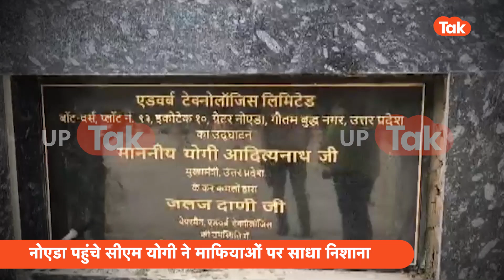CM Yogi on Mafia : नोएडा में सीएम योगी बोले,'मौसम की तरह यूपी में ठंडे पड़ गए माफिया'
कुछ इसी तरह सीएम योगी ने गौतमबुद्ध नगर के लिए 1718 करोड़ की 124 योजनाओं की सौगात यहां के लोगों को दी.. दरअसल नोएडा स्टेडियम में एक कार्यक्रम को संबोधित करते हुए सीएम योगी ने अपना एक्सपिरियंस शेयर किया.. उन्होनें कहा की अभी कुछ दिनों से वो पूर्वांचल के कुछ जिलों के दौरे पर थे.. जहां उन्होने भीषण गर्मी मेहसूस की.. नोएडा आने से पहले सीएम योगी सोच रहे थे कि यहां भी गर्मी होगी लेकिन.. बारिश की वजह से मौसम आए बदलाव को उन्होंने माफियाओं को जोड़कर कहा..